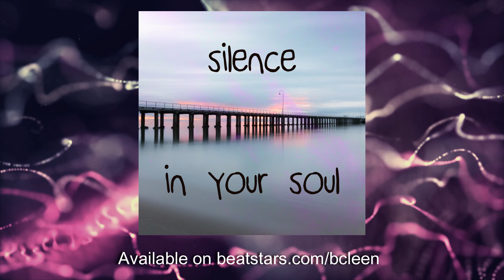Silence in Your Soul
READ ME:
- Produced by: BeatsByB-CLEEN
(Prod by: B-CLEEN)
- The free version of this download is available for non-profit and evaluation purposes only